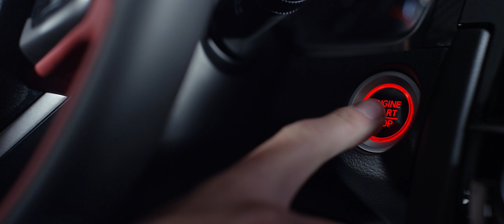Honda Civic Type R 2017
Primeiro video do Honda Civic Type R de 2017, com 320 cavalos de potência em vez dos 310 cv do modelo anterior